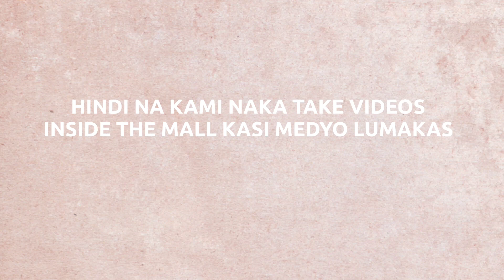KD Vlogs l BIRTHDAY + TAGAYTAY TRIP